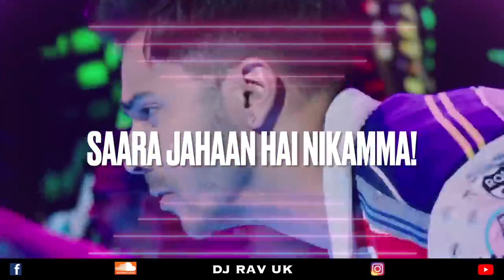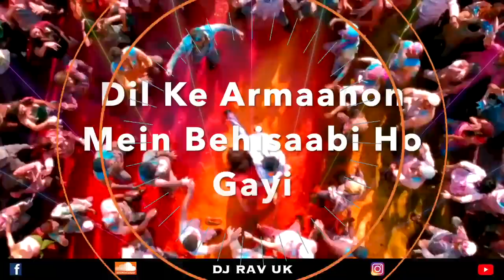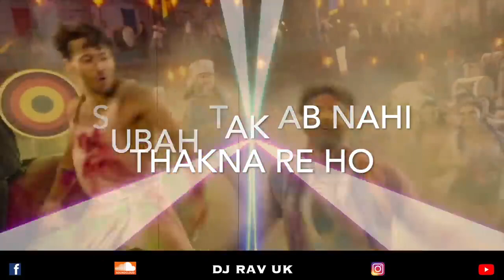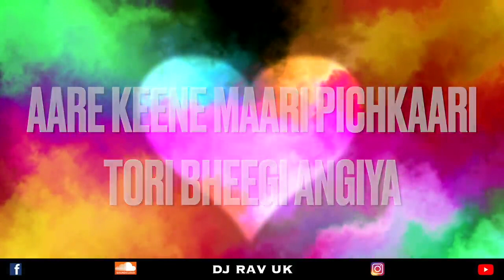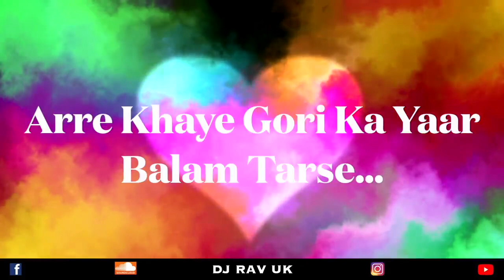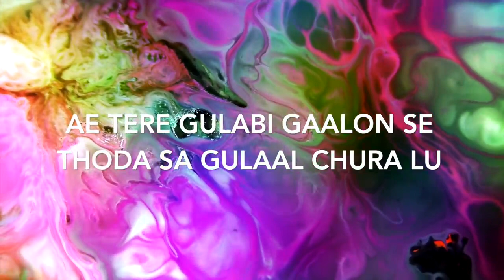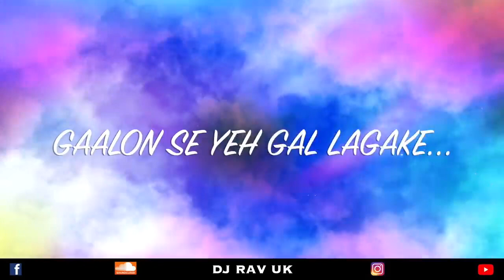Holi Mix 2023 || Full Holi Special Songs || DJ Mix Dance Song Holi Mashup